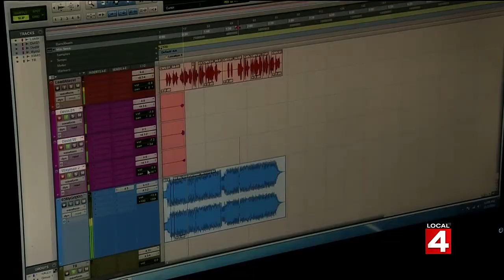Celebrating Carmen Harlan: Music tribute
A final tribute to Carmen Harlan comes from the staff of WDIV Local 4.